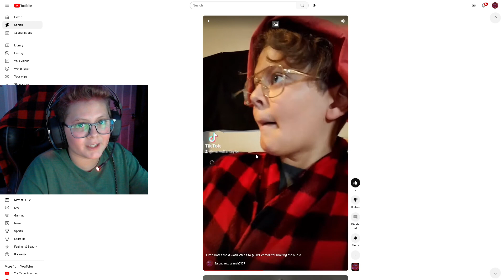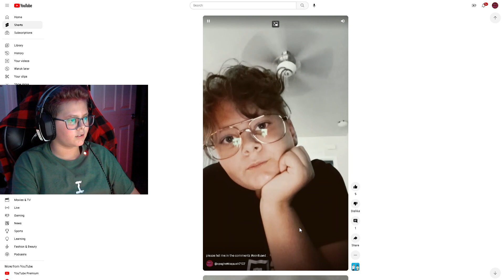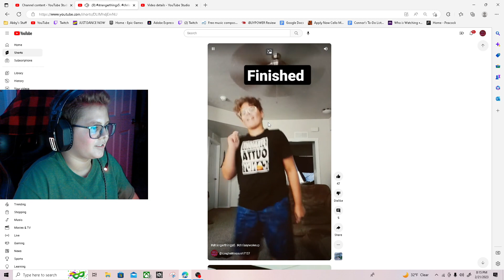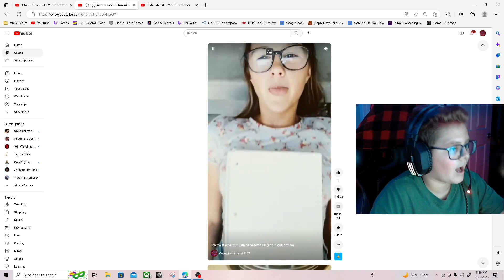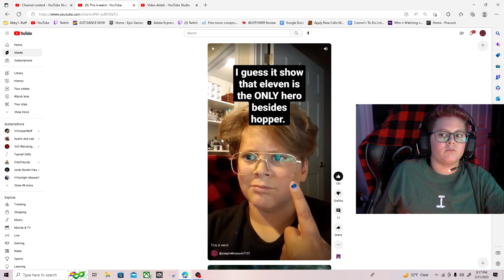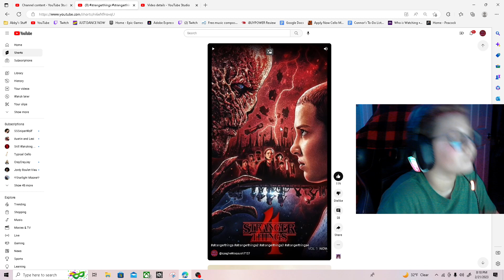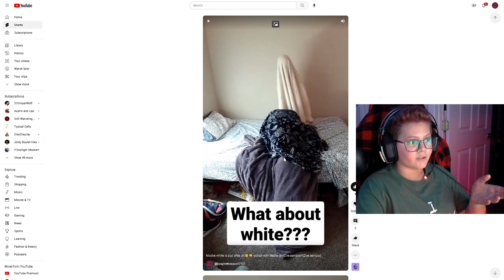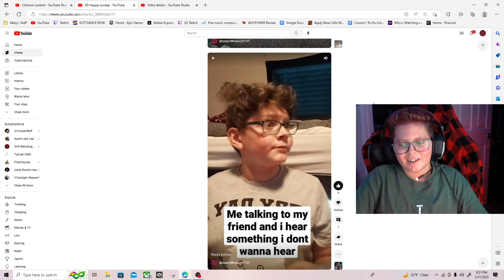Reacting to my CRINGIEST videos ever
@Liv.Pearsall she made one of the audios,

They said that in one of the videos that it looked like I was doing something weird to the little kid.